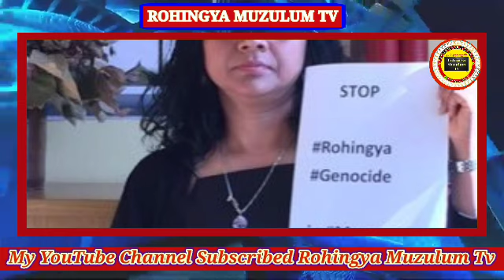Rohingya_Daily_NewsToday 19/05/2022